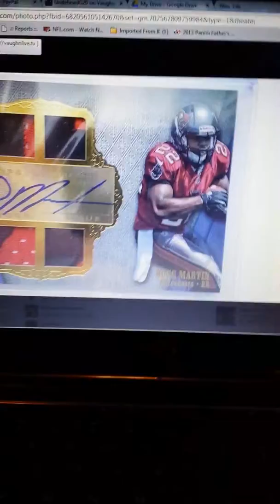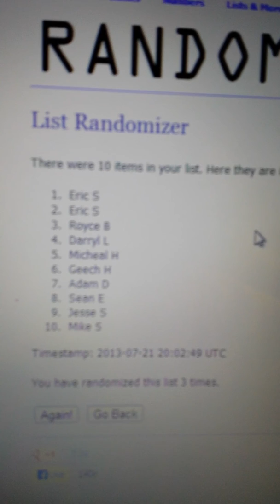Doug Martin Supreme 5/5